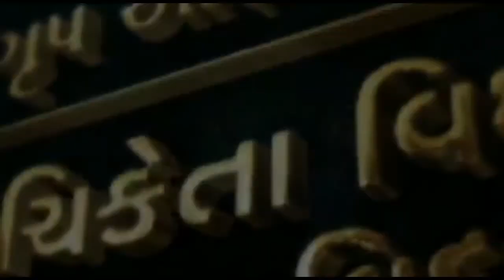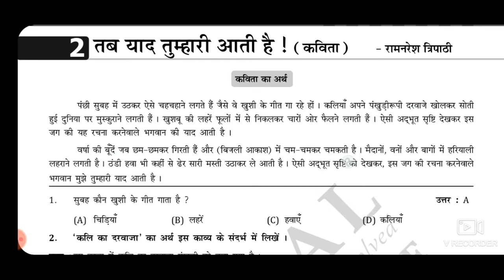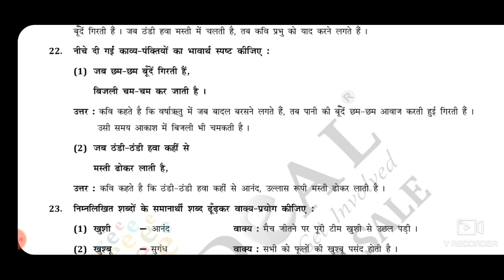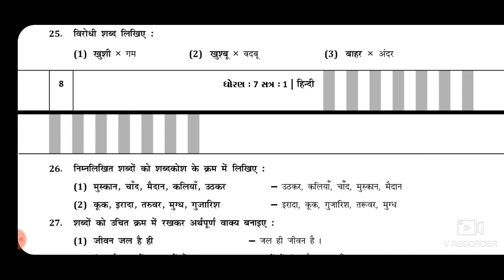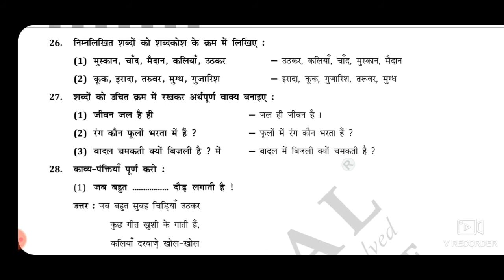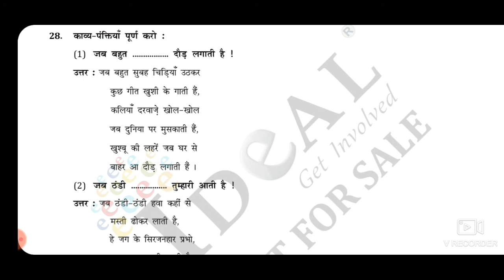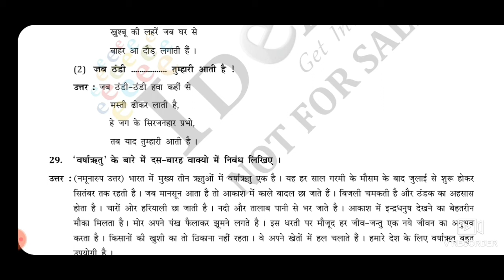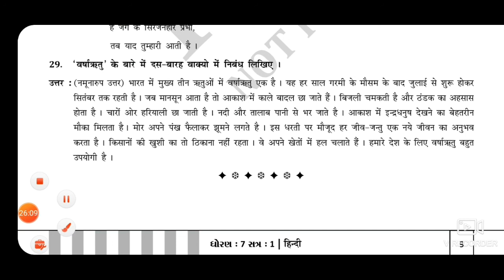STD 07 HINDI CH 2 PART 3